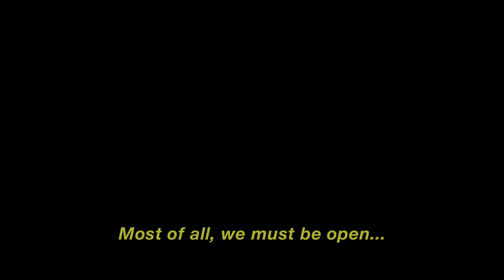HÖCH ( trailer)- a film by Liz Rosenfeld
Set in East Berlin in 1977, this short experimental documentary  interviews the Dadaist Artist Hannah Höch as she reflects upon her experiences living and working during part of the 1920's in Berlin.  Höch compares the socio- political landscape of Berlin in the 1970's to it's romanticised past of the Wiemar Era, while questioning the usefulness of nostalgia as an emotive tool.

HÖCH  is the 2nd film in Rosenfeld's " SURFACE TENSION SERIES," a three- part short film work looking at queer artists living in Berlin during the 1920's.